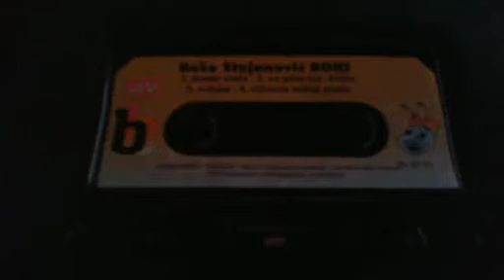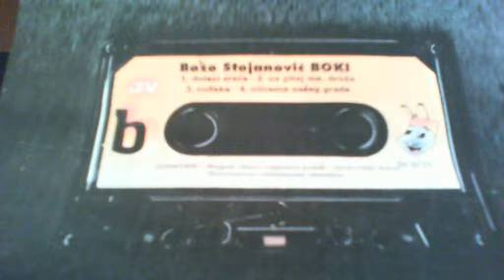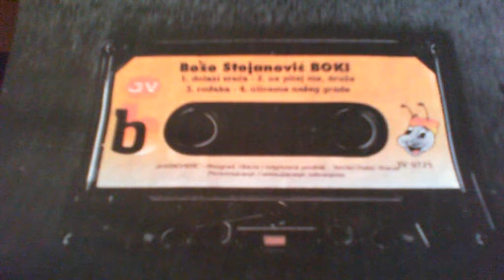Bozo Stojanovic Dolazi sreca